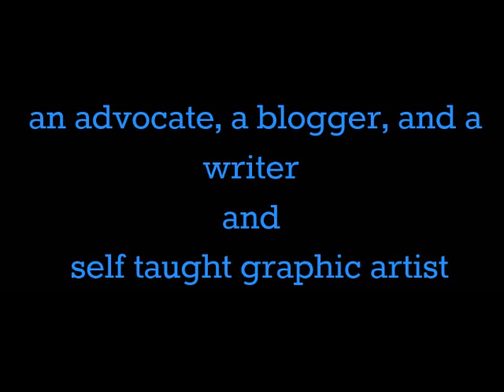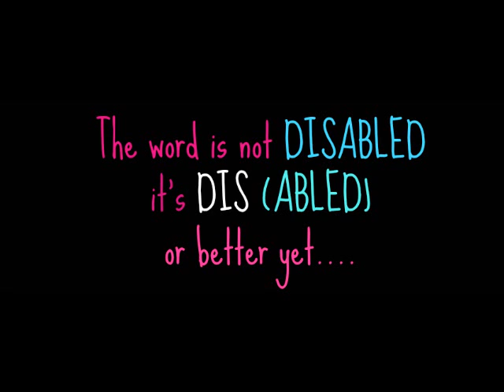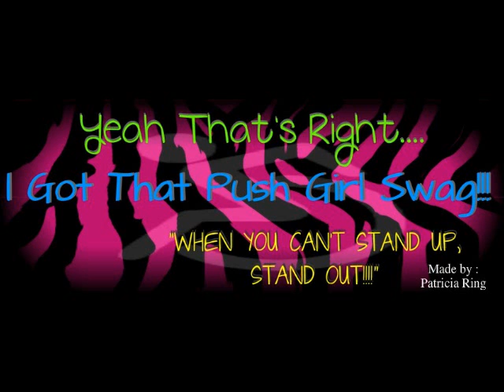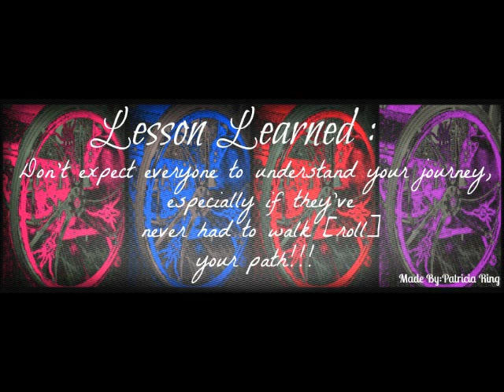Welcome to Ablechick101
Patricia is an advocate, a blogger, a writer, and a self taught graphic artist... Who likes making art that makes a statement. She started Disabled Sexy Proud in 2010. Now known as part of Disabled Strong Proud also started by Patricia. She is now focused on bringing the ideas behind Disabled Sexy Proud and Disabled Strong Proud together and launching a new project in early 2013!! Patricia's personal blog is called the: "The Ability Chick " and can be found at ablechick.wordpress.com